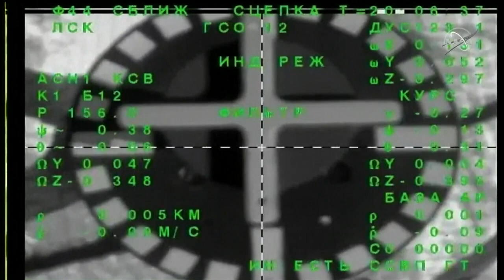US-Russian crew, transported by Soyuz rocket, docking to ISS